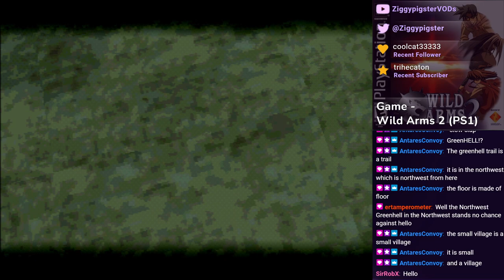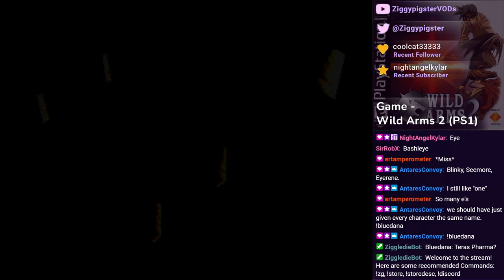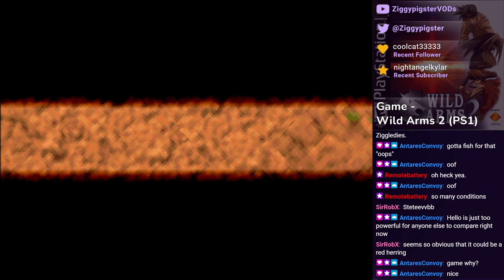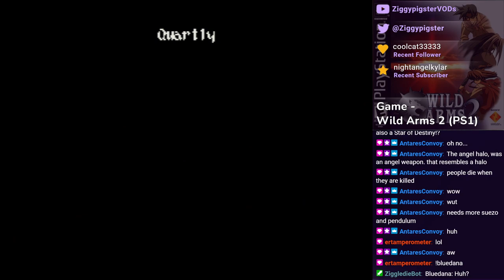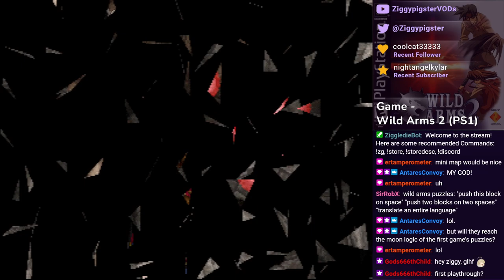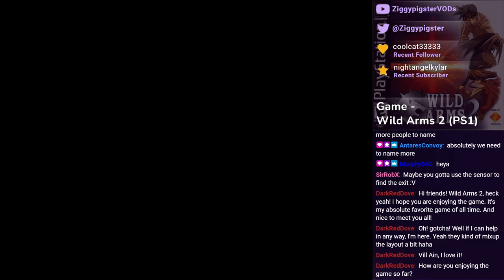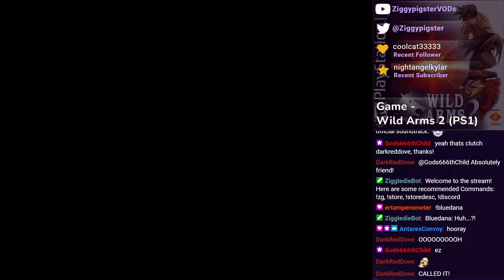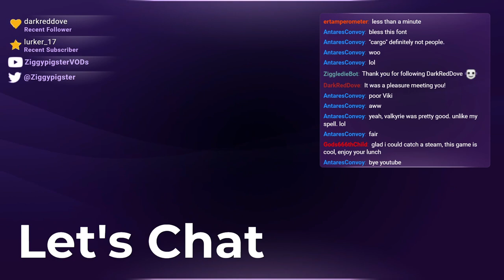Wild Arms 2 Playthrough: Crazy Train Dimension - Part 6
Note: Apologies for the microphone issues, it was resolved right after this stream.